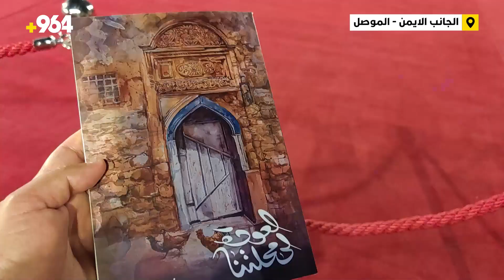“العودة إلى محلتنا”.. 20 من مثقفي الموصل يتشاركون بتأليف كتاب عن محنة 2014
حضور رفيع في حفل الافتتاح
أطلقت مجموعة من مثقفي الموصل كتاباً  عن مدينة الموصل القديمة باسم “العودة إلى محلتنا” يضم قصصاً عن سكانها ومقالات صحفية وحكايات عن مرحلة النزوح بعد أحداث العام 2014.

التفاصيل:
ويقع الكتاب في 190 صفحة واستغرقت كتابته شهرين، وساهم به أكثر من 20 شخصاً من الكتّاب والأدباء والمؤرخين والصحفيين والمدونين، وعلى غلافه صورة لباب منزل موصلي قديم، رسم بريشة التشكيلية الموصلية فرح اليوسف.

وأُعلن عن إصدار الكتاب في احتفالية أقامتها مؤسسة بيتنا ومنظمة اليونسكو بساحة الصقور في الجانب الأيمن وبحضور المساهمين في تدوين الكتاب، ووزير الثقافة أحمد الفكاك، ومحافظ نينوى نجم الجبوري، وجمع كبير من أهالي الموصل.

صقر آل زكريا – المشرف على الكتاب، لشبكة 964:
جاء هذا الكتاب لتوثيق مرحلة نزوح أكثر من مليون شخص من سكان الموصل القديمة إلى المخيمات والجانب الأيسر وخارج المدينة، لتخلو من سكانها خاصة بين عامي 2017 و2018 وأصبحت منطقة رعب.

تم إعادة بناء وترميم أكثر من 135 منزلاً، بذات المواصفات القديمة التراثية التي كانت عليها من حيث الشبابيك والخشب المزخرف وحجر المرمر وبالمواصفات المعمارية الموصلية بحذافيرها.

عودة المنازل كان حلماً وأصبح حقيقة، ونحن ككتاب وأدباء وصحافيين يجب علينا أن نوثق هذه المرحلة ووثقت على ثلاثة محاور، الأول بالصور الفوتوغرافية عن الأطفال والنخب والفنانين والسياح، والمحور الثاني عن طريق لوحات فنية تشكيلية، والثالث تضمن كتابات متنوعة.

حفل اليوم هو تتويج لهذا الكتاب الذي شمل نصوصاً مسرحية ومقالات وأشعاراً وقصصاً، وتوثيقاً لمرحلة مهمة من تاريخ الموصل.

الكتاب مر بمراحل عدة شملت جولة للكتّاب بين أزقة الموصل القديمة؛ لأخذ انطباع عنها والتعايش معها، والمرحلة الثانية كانت فترة الكتابة التي استغرق فيها كل كاتب شهراً كاملاً، والمرحلة الثالثة هي جمع النصوص واستمرت أيضاً شهراً، لهذا استغرق الإصدار مدة شهرين.

جرير محمد – كاتب وصحافي وأحد المساهمين بالكتاب:
“العودة إلى محلتنا” هو مشروع يهدف إلى توثيق هذه اللحظة المهمة في تاريخ الموصل وهي الهجرة العكسية.

كنت أحد المساهمين في هذا الكتاب بنص صحفي يتكلم عن هذه العودة المهمة والإعمار الموصلي، وأهمية الموصل القديمة وإحياء الهوية التي تتفرد بها أم الربيعين عمراناً ولهجةً وتاريخاً.

مزاحم الخياط – رئيس لجنة التعليم النيابية:
حضرنا اليوم إلى احتفالية “العودة إلى محلتنا” التي أقامتها مؤسسة بيتنا ومنظمة اليونسكو.

نشكر الاتحاد الأوروبي على إعادة تأهيل أكثر من 120 بيتاً تاريخياً تراثياً وبشكل هندسي ومرتب وأعطى حافزاً كبيراً لبقاء حضارة هذه المدينة.

عمر جسام – عضو المجلس الدولي للأثار والمواقع:
الكتاب يتحدث عن مشاعر الموصليين، جزء منهم عاشها داخل المدينة خلال حقبة داعش وجزء آخر كان خارج الموصل.

بعد إعادة تحرير الموصل بدأت الناس تنقل مشاعرها حول هذه العودة إلى المنازل، التي تعد ارتباط الانسان الأول بأرضه ومحيطه الاجتماعي.

تضمن الكتاب بحوثاً ودراسات تتحدث عن علاقة الإنسان ببيئته، وعلاقة البيت بالمحلة، وعلاقة المحلة بالمدينة.

ساهمتُ في هذا الكتاب من خلال موضوع “موروث المكان” تحدثت فيه عن علاقة الانسان بالبيت والجار، وعلاقة المحلة بالمجتمع وكيف بدأ الانسان يرتبط بمنزله وعاداته وتقاليده.

هدير الجبوري – مدوّنة في الكتاب:
شاركت بمقال صحفي مطول بهذا الكتاب الذي سيوزع في دول الخليج والاتحاد الأوروبي.

أنا سعيدة جداً بكوني ضمن المدونين لهذا الإصدار مع مجموعة من الفنانين والأدباء.